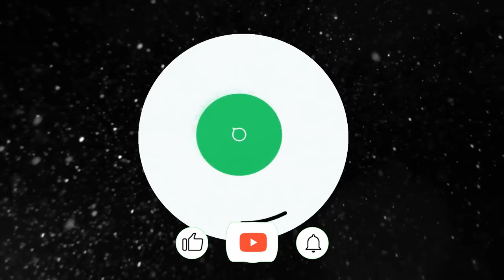Reply to Ismail wafa | Whatsapp Message നുള്ള മറുപടി സംഭാഷണം | Arif Hussain Theruvath ft Ismail Wafa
അഡ്വ.ഇസ്മായിൽ വഫ...

അദ്ദേഹം എനിക്ക് ലഭിക്കണം എന്ന് ഉദ്ദേശിച്ചു അയച്ച സന്ദേശം ലഭിച്ചു. അത് കേട്ടു..

അതിനു ശേഷം ആ സന്ദേശത്തിൽ നൽകിയ ഫോൺ നമ്പറിൽ ഞാൻ വിളിച്ചു സംസാരിച്ചു...

ഏകദേശം ഒരു മണിക്കൂർ നീണ്ട സംഭാഷണം.

ഒരു കാര്യം പറയാതെ വയ്യ...

ഇസ്ലാമിക പക്ഷത്തുള്ളവർ എങ്ങനെ ആണ് മറുശബ്ദങ്ങളെ അഭിമുഖീകരിക്കേണ്ടത് എന്നതിനുള്ള ഒരു പാഠം ആണ് അദ്ദേഹം...

മാന്യമായ സംസാരം.

മറ്റു ഇസ്ലാമിസ്റുകളിൽ ഇത് വരെ കാണാത്ത ഒരു രീതി നന്നേ ബോധ്യപ്പെട്ടു...

ഇദ്ദേഹത്തെ പോലെ ഉള്ള ആളുകൾ ആയിരുന്നു നിങ്ങളുടെ ഇടയിൽ നിന്നും ഞങ്ങളോട് പ്രതികരണം നടത്തിയിരുന്നത് എങ്കിൽ, എക്സ് മുസ്ലിം സംഘടനാ പോലും ഉണ്ടാകുമായിരുന്നില്ല എന്ന് ഒരുവേള ഞാൻ ചിന്തിച്ചു പോയി.

പക്ഷേ, അദ്ദേഹവും ആയി നടത്തിയ സംഭാഷണത്തിലും മുഴച്ചു നിന്നത്, അദ്ദേഹത്തിന്റെ ഇസ്‌ലാമിനെ കുറിച്ചുള്ള തെറ്റിദ്ധാരണകൾ, അല്ലെങ്കിൽ സ്ഥിരമായി ഇസ്ലാമിസ്റ്റുകൾ പറഞ്ഞു പാടി നടക്കുന്ന ആ വെള്ളപൂശിയ ഇസ്ലാം തന്നെ ആണ് ഇദ്ദേഹത്തിന്റെ കയ്യിലും ഉള്ളൂ എന്നതാണ്...

കൂടുതൽ പറയുന്നില്ല...

വിശദമായി വീഡിയോ കാണുമ്പോൾ മനസ്സിലാക്കാം എന്ന് കരുതുന്നു.

മുന്നോട്ടുള്ള യാത്രയിൽ നിങ്ങളുടെ പങ്കാളിത്തം ആഗ്രഹിക്കുന്നു...